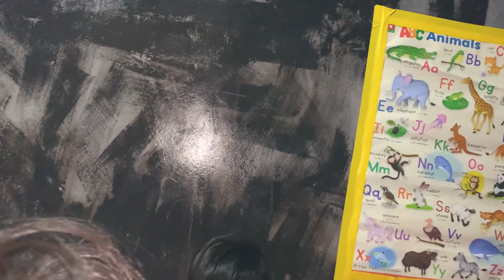หลุด!! หนุ่มแก้ผ้าเดินว่อน อ้างปวดฉี่